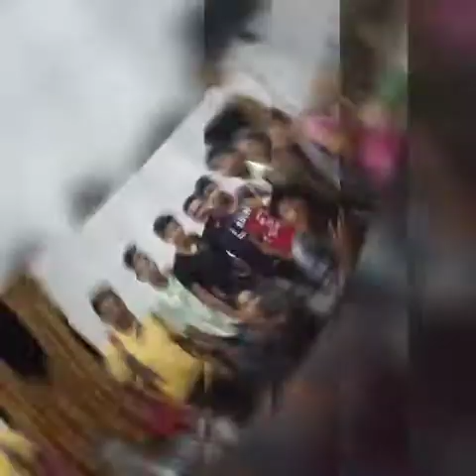Friends forever[School friends ]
Dedicated to all school friends Nabangshu Aryan😎

Credtz;
Vocals- Nabangshu Aryan
Editing-Zahid Rahman